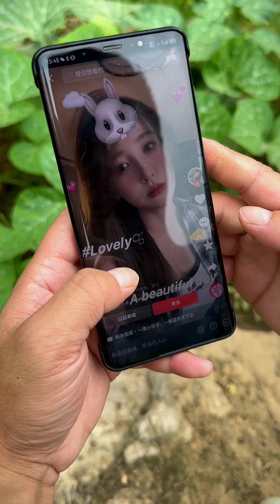Potato rice with crispy rice on the Dragon Boat Festival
哈喽大家好，我是田野鹏火
看起来凶，实际很随和😎
放弃深圳承包的食堂，放弃深圳承包的食堂
希望通过我们的努力，把家乡的美好传递给大家
美食制作 农村美食 特色美食 农村生活 "我们的视频着重展示美食制作过程，所有食材的来源都符合合法和道德标准。"